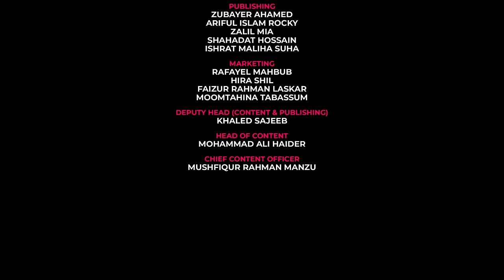Pori Moni Unplugged | Booking | Love Stories | Bongo Original | Mizanur Rahman Aryan | Konika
Join us as the artists of 'Booking' share their behind-the-scenes experiences on the set, in ' Unplugged Interview.' Hear firsthand tales from the making of this captivating short film!

এই 'ভ্যালেন্টাইনস ডে'-তে, 'বুকিং'-এর সাথে আরও ৩টি Love Stories নিয়ে মোট ৪টি শর্টফিল্ম নির্মাণ করেছেন দেশের জনপ্রিয় ৪ জন নির্মাতা।  শর্টফিল্মগুলোতে অভিনয় করেছেন জনপ্রিয় সব তারকারা।  ভালোবাসা দিবসের এই বিশেষ আয়োজনে আপনার পছন্দের শর্টফিল্মটি দেখুন Bongo-তে মাত্র ১৪ টাকায়।  আর ৪টি শর্টফিল্ম একসাথে দেখুন মাত্র ২৯ টাকায়।

Drama: Booking (বুকিং)
Screenplay & Director: Mizanur Rahman Aryan
Story: Bishawjit Chowdhury

Starring: Pori Moni, A B M Sumon, Sushama Sarker, Shilpi Sarker Opu, Md Mahadi Hasan Pial, and many more.
Cinematographer: Sumon Hossain & HM Zaman
Editor: Moyukh Bary
Sound Design: Sayba Talukder
Colorist: Ashraful Alom
Art Director: Nurunnabi Titu
Costume Design: Zakia Urme
Chief AD: Nahid Hassan Nayan
Line Producer: Rayhan Khan
Poster Still: Abu Saleh MD Abdullah

Producer: Mushfiqur Rahman Manju